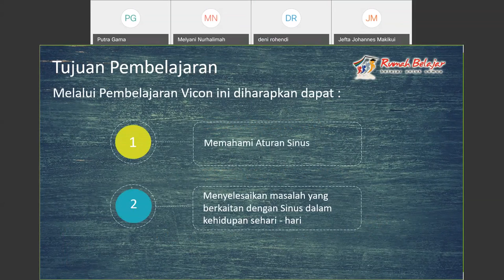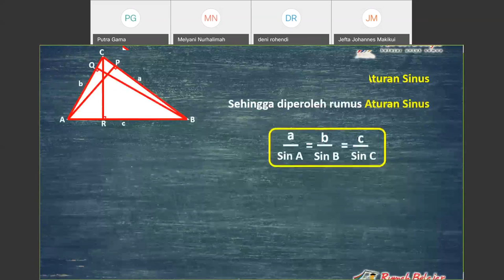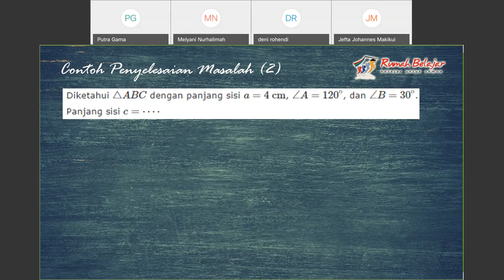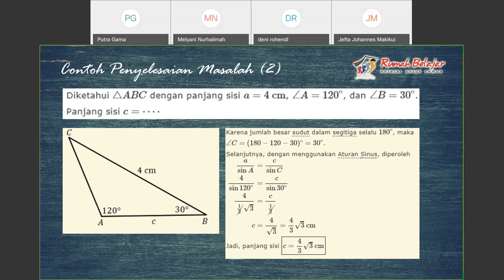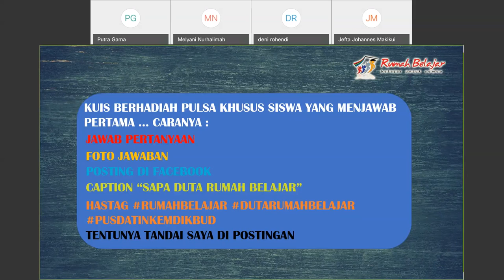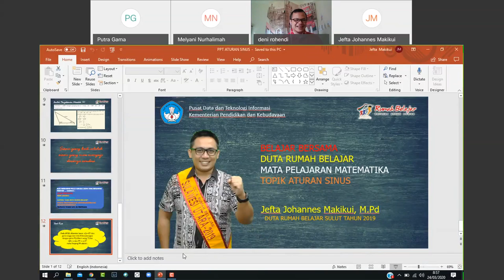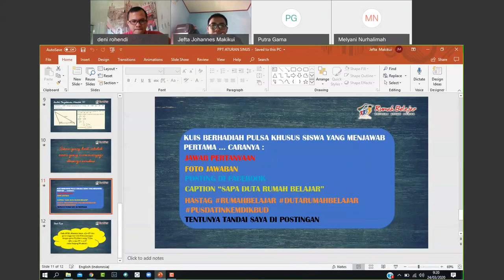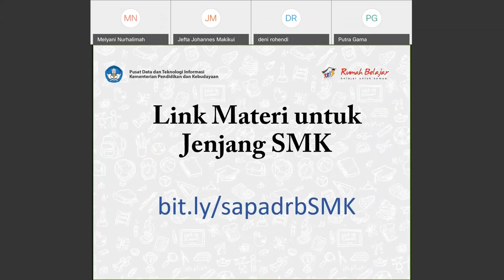SMK Kelas 10 Matematika oleh Jefta Johannes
Halo, Sahabat Rumah Belajar, untuk mendampingi kalian yang sedang belajar di rumah, yuk simak Video Sajian Pembelajaran Daring (SapaDRB) Bersama Duta Rumah Belajar Jefta Johannes pada Materi Matematika Kelas 10.